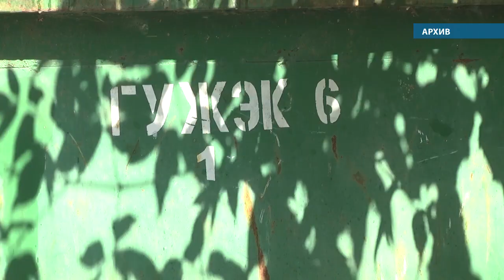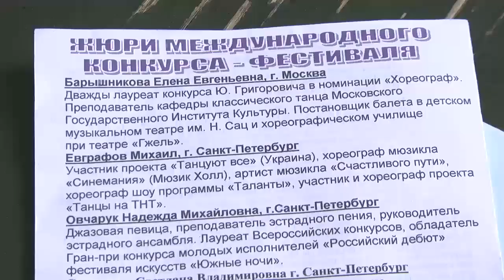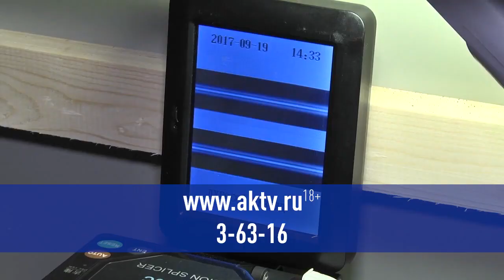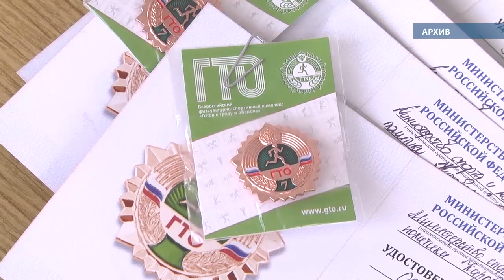АКТВ Вести: 15 мая 2019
Опубликован график гидравлических испытаний в Кирово-Чепецке. На сколько горожане останутся без горячей воды?

В этом выпуске:
- В промзоне отремонтируют проезд Западный. Федерация подтвердила намерение выделить городу средства.
- "Надежда - 2019". В городе прошёл традиционный фестиваль инвалидного спорта.
- Победа на фестивале в Санкт-Петербурге. Шоу-балет Гранд стал лауреатом 1 степени в номинации современный танец.